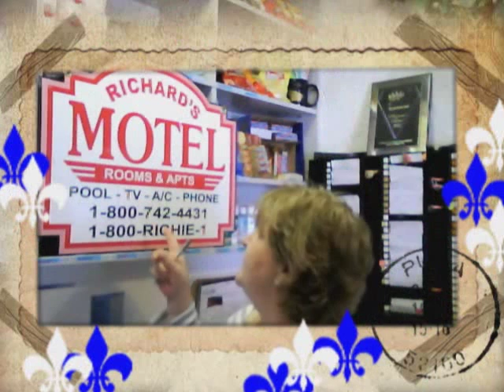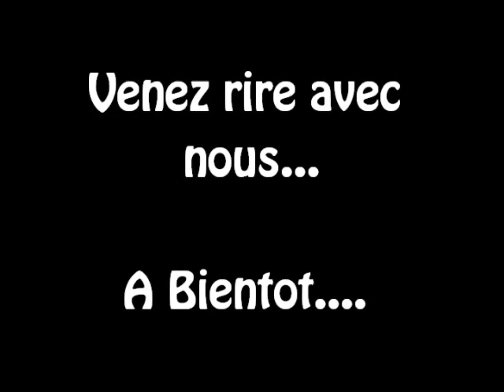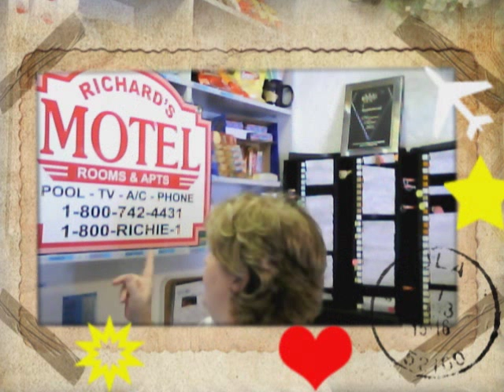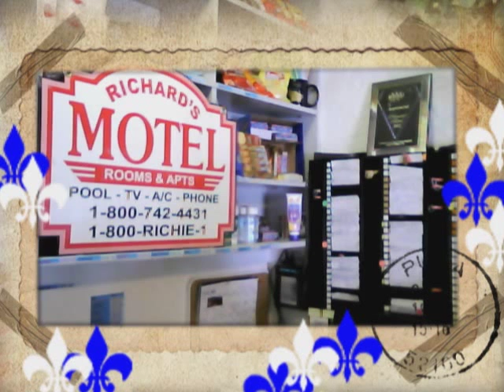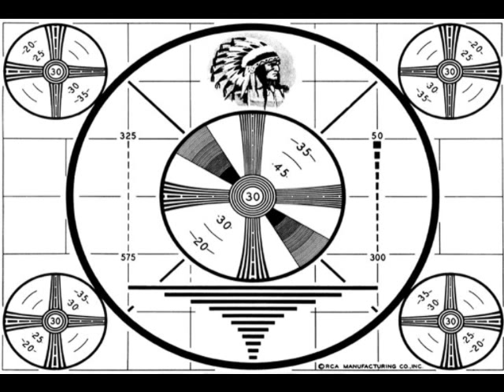Bienvenue au Richard's Motel de Lynda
Welcome to Richard's Motel